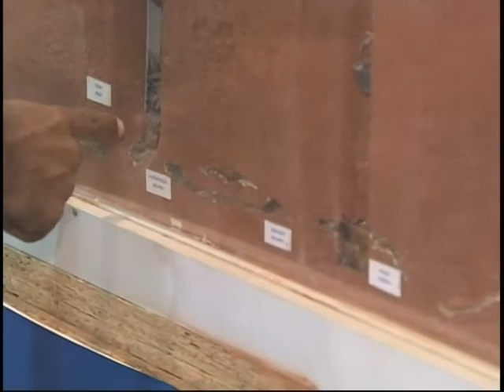Termina a Sétima Semana Nacional de Ciência e Tecnologia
E termina amanhã a sétima Semana Nacional de Ciência e Tecnologia, que ocorre ao mesmo tempo em várias cidades do país. O tema principal do evento é Ciência para o Desenvolvimento Sustentável.